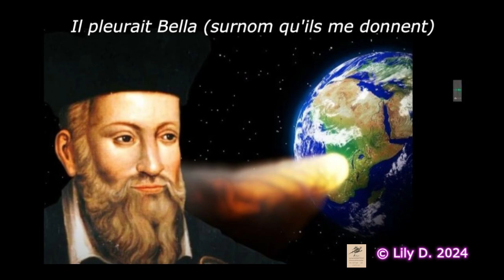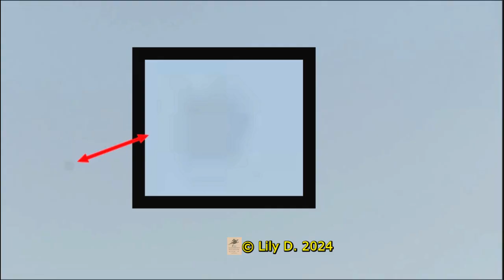3 OVNIS DIFFERENTS QUI PASSENT MARSEILLE 21 JUIN 2024 A 21H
Voulant filmer 2 buses, je vois au départ un ovni blanc, puis en visionnant ma vidéo j'en vois 2 autres de formes différentes.